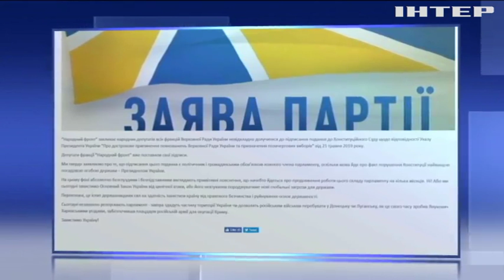Новости 7:00, выпуск за 24 мая 2019 года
Дивіться у цьому випуску: МВФ готовий продовжити співпрацю з Україною. В Україні розробили літаючий трактор. У Канаді врятували трьох ведмежат.